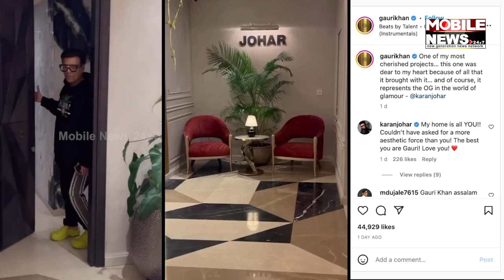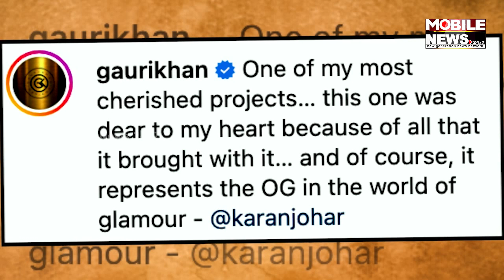Gauri Khan Gives A Sneak Peak Into Karan Johars Revamped House | Mobile News 24x7 English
Gauri Khan Gives A Sneak Peak Into Karan Johars Revamped House